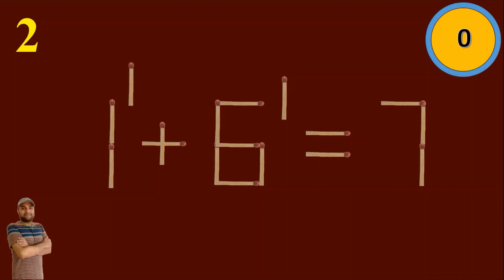Fix the equation by moving only 2 sticks, Matchstick Puzzle